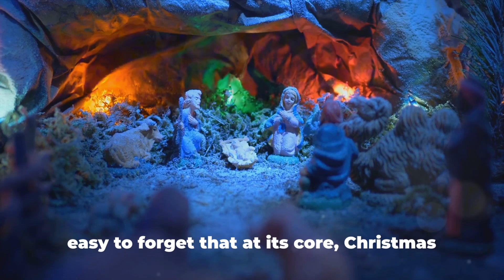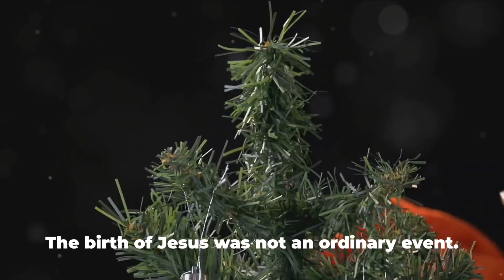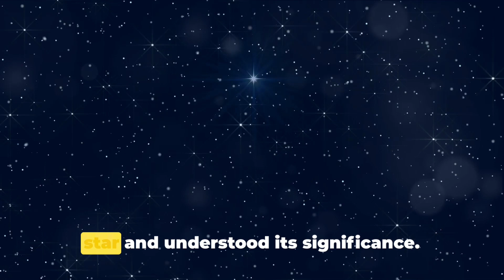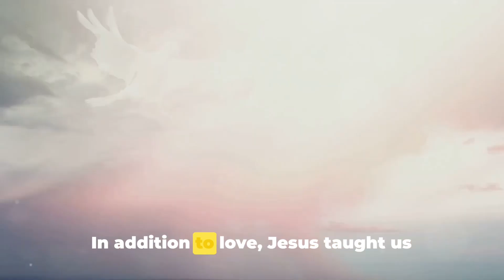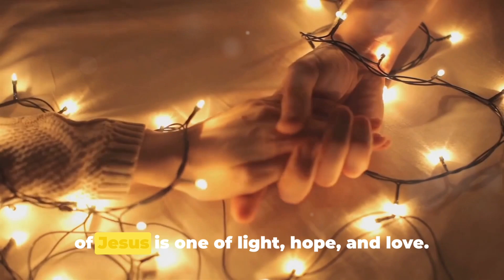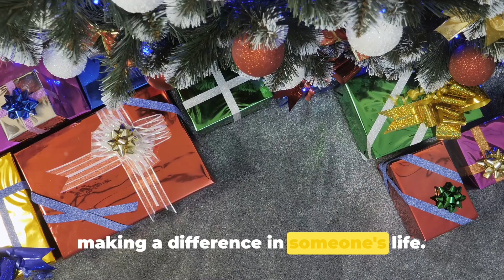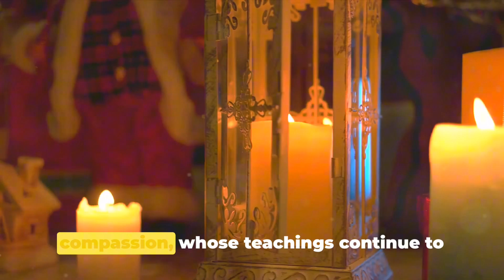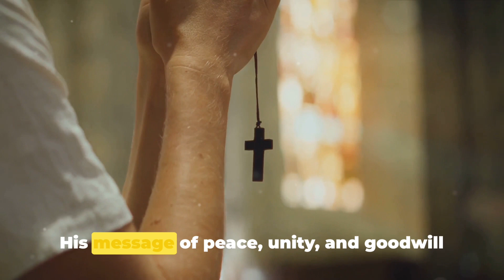Don't Make These Mistakes When Unwrapping the True Spirit of Christmas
Welcome back faithful troops! In this video, we want to emphasize the true meaning of Christmas – a season of joy and peace where we celebrate the birth of our Lord Jesus Christ. Unfortunately, the essence of Christmas often gets overshadowed by pagan influences and the secular focus on Santa Claus.